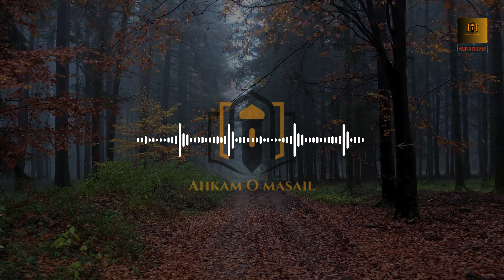Hazrat Ali (R.A) Aur Ameer Muawiya (R.A) Ka Ikhtilaf | Dr Israr Ahmed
Unravel the complexities of the historical and theological differences between Hazrat Ali (R.A) and Ameer Muawiya (R.A) with renowned scholar Dr. Israr Ahmed. This in-depth lecture delves into the events surrounding the Caliphate, the Battle of Siffin, the tragedy of Karbala, and the ongoing Sunni-Shia perspectives. Gain deeper insights into Islamic political thought, Quranic interpretations, and the legacy of these two prominent figures.